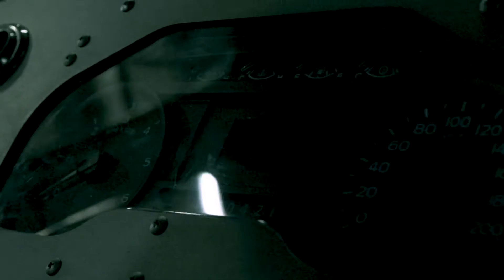Purolator | North American Council for Freight Efficiency (NACFE): Electric fleet vehicles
Our new fully electric curbside delivery trucks running sustainable delivery in the streets of Vancouver help us reduce greenhouse gas emissions by 24 metric tons per year (per vehicle). Thank you, North American Council for Freight Efficiency (NACFE) for showcasing our work and the benefits of EV fleet vehicles in RMI’s RunOnLess initiative.